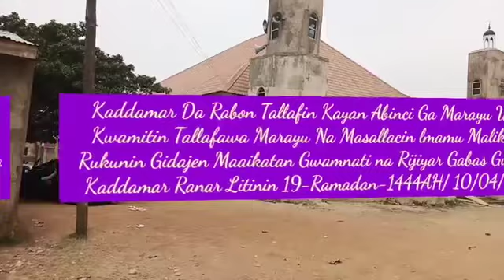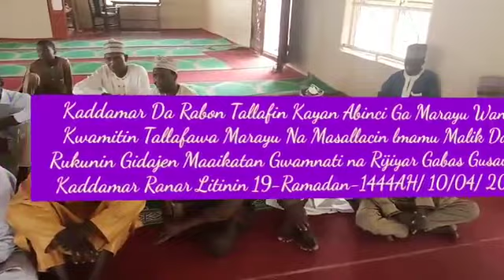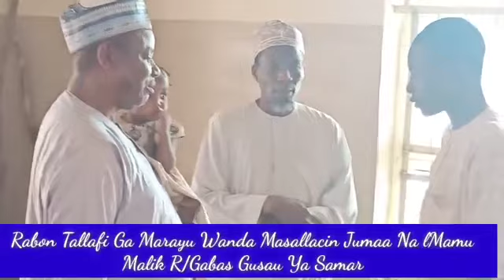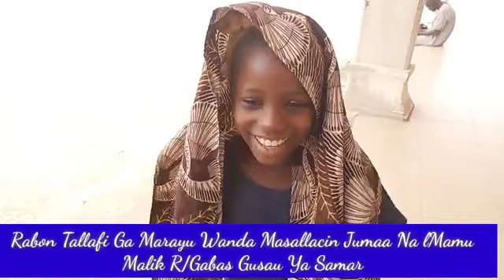Rabon Tallafi Ga Marayu Wanda Kwamitin Masallacin lmamu Malik R/Gabas Gusau Ya Gudanar